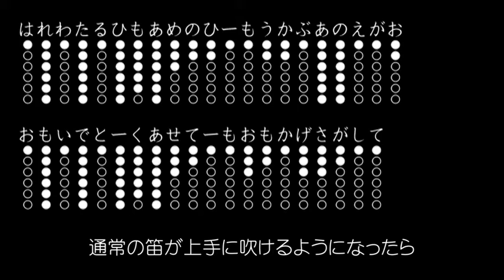涙そうそう-インディアンフルート,Native American Flute-NADA SOU SOU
北米インディアンの笛で『涙そうそう』を演奏しました。
使用した楽器の詳細については以下のウェブサイトをご覧ください↓